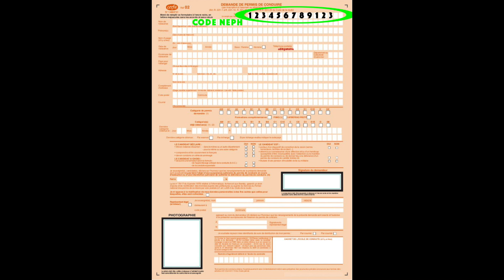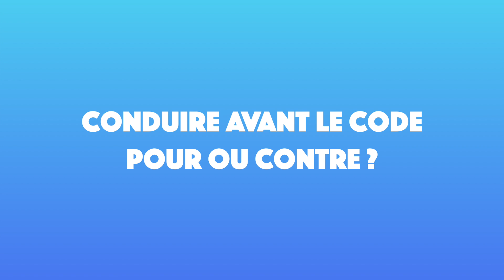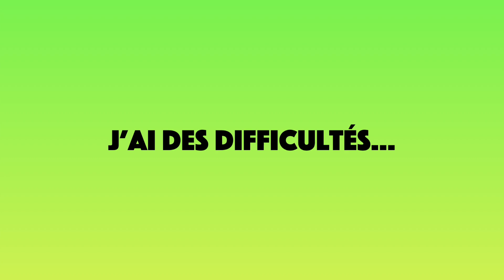CONDUIRE AVANT D'AVOIR LE CODE - pour ou contre ?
😌Notre partenaire anti-stress pour le jour de l'examen et pour la conduite

Notre mission :
Vous faire progresser rapidement et vous permettre de réussir votre permis en économisant des heures de conduite.

Je suis avec vous !
Motivation !
Steph 😊👍

Peut-on commencer la conduite avant le code ?

0:00 Introduction
0:14 EST-CE QUE JE PEUX CONDUIRE AVANT D'AVOIR LE CODE ?
1:23 PARENTHÈSE
1:53 CONDUIRE AVANT LE CODE POUR OU CONTRE?
2:04 RAPPEL
2:35 PLUS D'HÉSITATIONS
3:11 PERTE DE TEMPS DANS MA LEÇON
3:34 DOUBLE TRAVAIL
3:59 LES DÉLAIS D'EXAMEN
4:18 TROP S'AVANCER DANS SA FORMATION
5:00 J'AI DES DIFFICULTÉS...
5:30 MISE EN PRATIQUE IMMÉDIATE